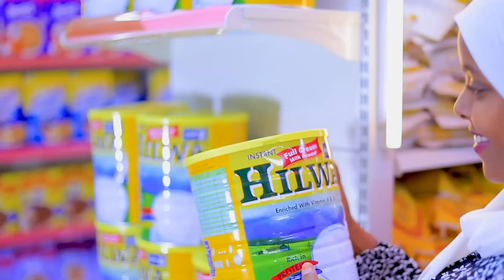Golaha Guurtida JSL oo ajandahooda ka saaray dib u eegista wada hadallada Somaliland iyo Somaliya.